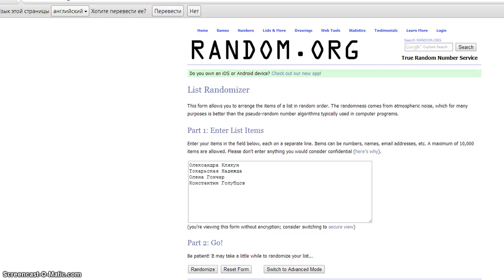Билеты на cпектакль "Веселая вдова"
ЗАВЕРШИЛСЯ КОНКУРС! Билеты на спектакль "Веселая вдова" в Национальной оперетте Украины. Друзья, поздравляем победителя, Александру Клякун!